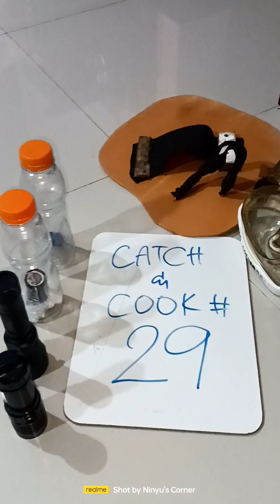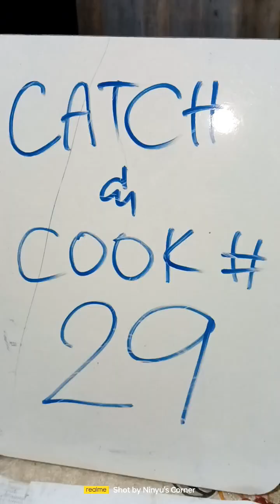catch and cook #29